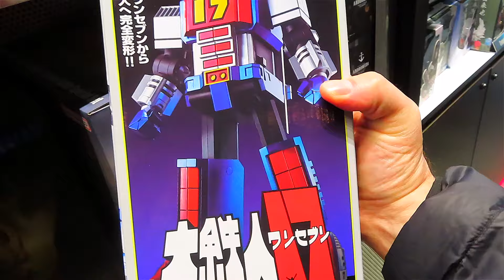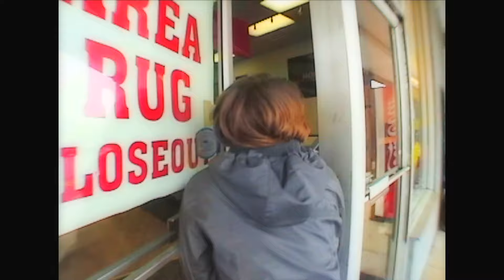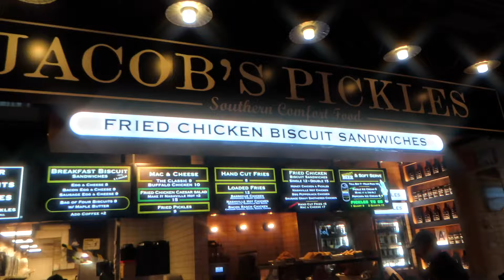Exploring and Eating New York City! & Mia Makes a Scene (NYC Day 2)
Previous NYC Vlog No specific plans today. NYC's great like that. You can do a lot of research and make a plan for your trip, and if you're coming from far away, I'd say that's the way to go. We're not new to NY. One thing Mia and I have always enjoyed is just walking outside. It's easy to have a full exciting fun day w/o any planning. Just start walking. There's food and things to see/do literally everywhere. Spend the day with us, and don't mind the scenes being made by Mia! She can't help it.

*NYC LOCATIONS*
Hotel Edison & Friedmans 228 W 47th St NYC
Tamashii Nations 1500 Broadway NYC
Rockefeller Center & FAO Schwarz 45 Rockefeller Plaza NYC
Bergdorf Goodman 754 5th Ave NYC
Plaza Hotel 768 5th Ave NYC
Angelina Bakery Times Square 1675 Broadway NYC
Mars 2112 (Permanently Closed) 1633 Broadway NYC
John's Pizzeria 260 W 44th St NYC
Nederlander Theatre 208 W 41st St NYC
Moynihan Train Hall at Penn Station 350 W 33rd St NYC

OUR MAILBOX
Bruno/MMPRtoys
868 W. Street Rd. 345

VIDEO CHAPTERS
0:00 Hotel Edison
1:04 Times Square
1:06 Tamashii Nations NYC
2:02 W 43rd St
2:22 Record Store Day
2:31 FAO Schwarz
3:31 Rockefeller Center
4:57 Bergdorf Goodman
8:07 The Plaza Hotel
8:31 Central Park
8:35 Angelina Bakery
8:45 Mars 2112
9:38 Times Square
9:54 John’s Pizzeria
10:31 Times Square Applebee’s
10:36 Nederlander Theatre
10:48 Midtown
11:03 Moynihan Train Hall
11:31 Subway & Penn Station
11:43 New Jersey Transit & Up Next!